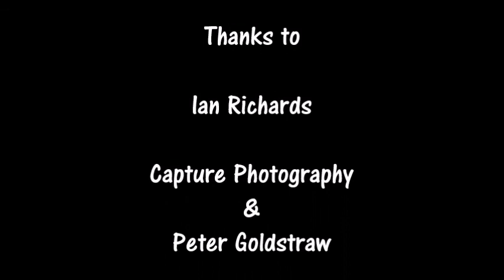Brigg Town 3-3 Penistone Church FC (away) 5th April 2017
5th April 2017
NCEL Div 1
Brigg Town 3-3 Penistone Church FC
Disappointed manager Ian Richards tell the tale